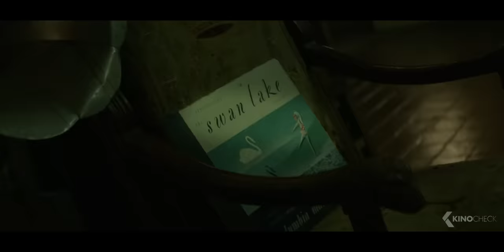RENFIELD Trailer German Deutsch (2023)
Renfield ist gezwungen, die Beute seines Meisters zu beschaffen und dessen Befehle auszuführen – ganz gleich, wie schändlich sie auch sein mögen. Nun, nach Jahrhunderten der Knechtschaft, ist er jedoch bereit, aus dem Schatten des Fürsten der Finsternis herauszutreten und ein neues Leben zu beginnen. Dazu muss es ihm jedoch gelingen, seine Abhängigkeit von seinem Herrn zu beenden.

Note | Renfield German Trailer courtesy of Universal Pictures. Bei einem Kauf ändert sich für euch nichts, aber ihr unterstützt dadurch unsere Arbeit. | KinoCheck®